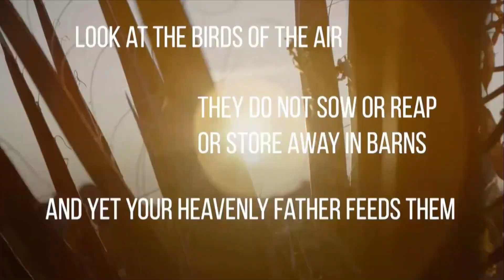Week 4 | RED LETTERS :: Do Not Worry | March 22, 2020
In times of trouble - like say the COVID-19 global pandemic, for instance - it’s easy to be consumed by thinking about worst-case scenarios.  It also doesn’t help that for some folks, “Worry” and “Anxiety” are constant companions.  So what are we to do with worry?  Jesus, in his famous Sermon on the Mount, talks about worry, and how to escape its grasp.  Which is perfect not only in times of a city-wide crisis, but also in everyday life.